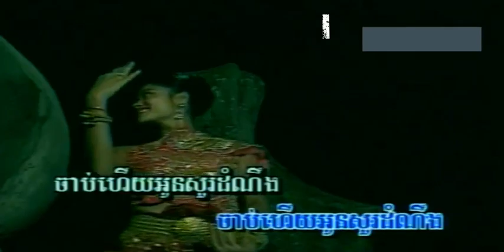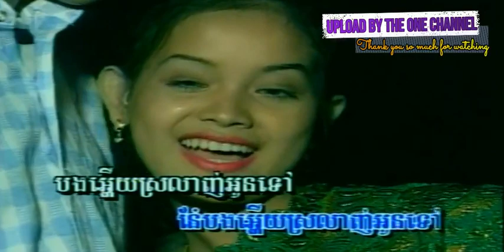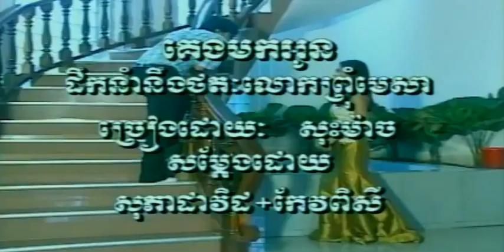ស្នេហាក្នុងពេលរាត្រី ច្រៀងដោយ អ្នកស្រី ឆោម​ ឆវិន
ស្នេហា​ក្នុង​ពេល​រាត្រី / ស្នេហាពេលរាត្រី  ច្រៀងដោយ ឆោម​ ឆវិន​ ● អ្នកស្រី  សូ សាវឿន  I គម្រប